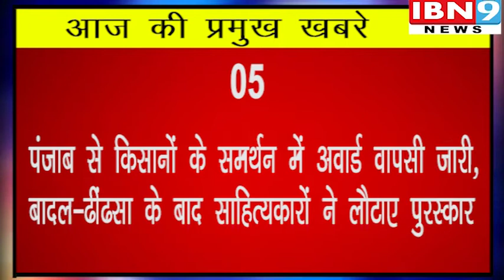आज की प्रमुख खबरे | IBN9 04 December